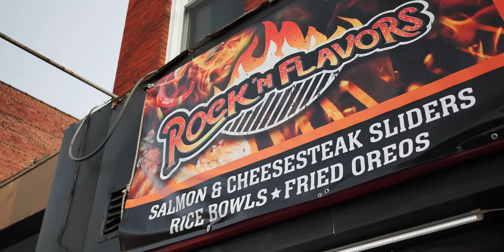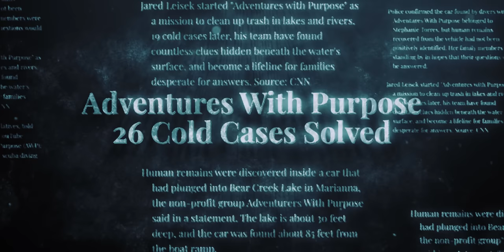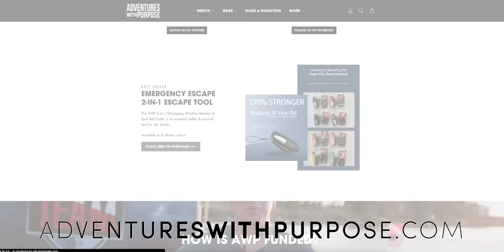COLD CASE: Danielle and Richard (The Search Continues)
Adventures With Purpose takes us on a search for the missing couple, Danielle Imbo and Richard Petrone Jr. The couple disappeared in February of 2005 after leaving a bar on South Street in Philidelphia.

Their friends reported that Richard had parked nearby and they were leaving to go to his home in Ardmore, which is about 15 minutes away. But they never made it, and his truck with license plate number YFH-2319 has not been seen since.

PREVIOUS SEARCHES FOR DANIELLE AND RICHARD

This video documents Adventures With Purpose's search for Richard and Danielle using the clues left behind with an emphasis on AWP's 5-mile search strategy.

CASE DETAILS:
The team's search is emotionally charged, as they believe that Danielle and Richard could be directly below them as they dive deep into the Deleware River. The search becomes increasingly intense as the team discovers multiple vehicle submerged in the water. However, upon closer inspection, they discover it is not the couple's truck.

Despite not finding the truck, the team remains hopeful that they are getting closer to discovering the truth behind the couple's disappearance. The team meets with the FBI, who confirm that the theories they are working on are plausible.

Throughout the video, Adventures With Purpose presents an intriguing and compelling narrative of the events leading up to Danielle and Richard's disappearance. Their thorough search and experience while diving deep into the water keep viewers engaged and invested in the search for the missing couple. The team's dedication to finding answers, along with the support they receive from multiple agencies, gives hope that one day they will find the answers that Danielle and Richard's family and friends have been waiting for.

Don't miss this gripping episode in the search for Danielle Imbo and Richard Petrone Jr.